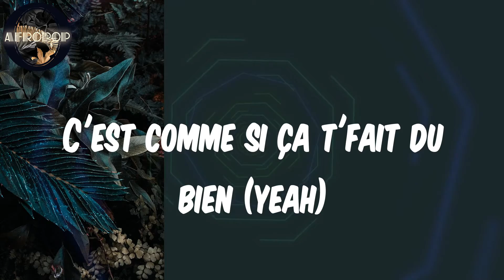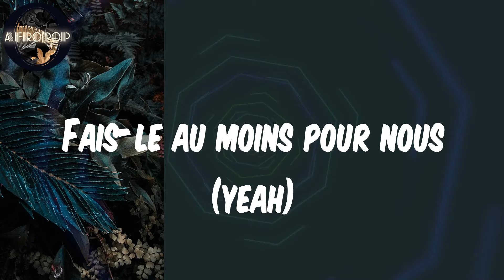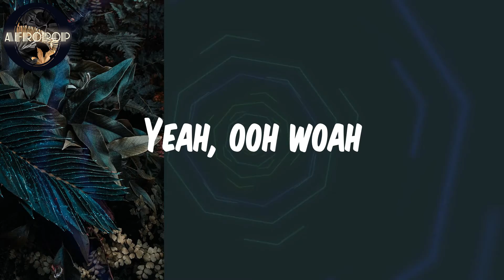𝑳𝒚𝒓𝒊𝒄𝒔 | 𝑽𝒆𝒈𝒆𝒅𝒓𝒆𝒂𝒎 - 𝑷𝒐𝒖𝒓 𝒏𝒐𝒖𝒔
𝑳𝒚𝒓𝒊𝒄𝒔:
𝑶𝒐𝒉, 𝒚𝒆𝒂𝒉
𝑶𝒐𝒉-𝒐𝒐𝒉
𝑶𝒐𝒉-𝒐𝒐𝒉-𝒐𝒐𝒉
Ç𝒂 𝒄'𝒆𝒔𝒕 𝑽𝒆𝒈𝒆𝒅𝒓𝒆𝒂𝒎 𝒅𝒆 𝑮𝒂𝒈𝒏𝒐𝒂
𝑶𝒐𝒉-𝒐𝒐𝒉-𝒐𝒐𝒉, 𝒐𝒐𝒉-𝒐𝒐𝒉
𝑺𝒊 𝒕𝒖 𝒏'𝒍𝒆 𝒇𝒂𝒊𝒔 𝒑𝒂𝒔 𝒑𝒐𝒖𝒓 𝒎𝒐𝒊
𝑭𝒂𝒊𝒔-𝒍𝒆 𝒂𝒖 𝒎𝒐𝒊𝒏𝒔 𝒑𝒐𝒖𝒓 𝒏𝒐𝒖𝒔
𝑨𝒖 𝒎𝒐𝒊𝒏𝒔 𝒑𝒐𝒖𝒓 𝒏𝒐𝒖𝒔
𝑭𝒂𝒊𝒔-𝒍𝒆 𝒂𝒖 𝒎𝒐𝒊𝒏𝒔 𝒑𝒐𝒖𝒓 𝒏𝒐𝒖𝒔 (𝒉éé 𝒚𝒆𝒂𝒉, 𝒑𝒐𝒖𝒓 𝒎𝒐𝒊)
𝑸𝒖𝒆 𝒇𝒂𝒊𝒔-𝒕𝒖 𝒅𝒆 𝒍𝒂 𝒑𝒓𝒐𝒎𝒆𝒔𝒔𝒆 𝒒𝒖𝒊 é𝒕𝒂𝒊𝒕 𝒅'𝒎𝒆 𝒅𝒊𝒓𝒆
𝑸𝒖𝒆 𝒕𝒐𝒖𝒕 𝒊𝒓𝒂𝒊𝒕 𝒃𝒊𝒆𝒏?
𝑱'é𝒕𝒂𝒊𝒔 𝒕𝒆𝒍𝒍𝒆𝒎𝒆𝒏𝒕 𝒆𝒏 𝒄𝒐𝒍è𝒓𝒆
𝑸𝒖𝒆 𝒍𝒆 𝒎𝒖𝒓 𝒂 𝒔𝒆𝒏𝒕𝒊 𝒎𝒆𝒔 𝒑𝒐𝒊𝒏𝒈𝒔 (𝒍𝒆 𝒎𝒖𝒓 𝒂 𝒔𝒆𝒏𝒕𝒊 𝒎𝒆𝒔 𝒑𝒐𝒊𝒏𝒈𝒔)
𝑻𝒖 𝒎𝒆 𝒇𝒂𝒊𝒔 𝒗𝒊𝒗𝒓𝒆 𝒖𝒏 𝒆𝒏𝒇𝒆𝒓
𝑴𝒂𝒊𝒔 𝒋𝒆 𝒔𝒂𝒊𝒔 𝒒𝒖𝒆 𝒍𝒐𝒊𝒏 𝒅𝒆 𝒕𝒐𝒊 𝒋'𝒔𝒖𝒊𝒔 𝒑𝒂𝒔 𝒃𝒊𝒆𝒏
𝑳𝒂 𝒅𝒐𝒖𝒍𝒆𝒖𝒓 𝒅𝒂𝒏𝒔 𝒎𝒆𝒔 𝒎𝒐𝒍𝒂𝒊𝒓𝒆𝒔
𝑪'𝒆𝒔𝒕 𝒄𝒐𝒎𝒎𝒆 𝒔𝒊 ç𝒂 𝒕'𝒇𝒂𝒊𝒕 𝒅𝒖 𝒃𝒊𝒆𝒏 (𝒚𝒆𝒂𝒉)
𝑻'𝒂𝒔 𝒓𝒆𝒕𝒆𝒏𝒖 𝒒𝒖𝒆 𝒍𝒆 𝒏é𝒈𝒂𝒕𝒊𝒇
𝑸𝒖'𝒂𝒔-𝒕𝒖 𝒗𝒓𝒂𝒊𝒎𝒆𝒏𝒕 𝒇𝒂𝒊𝒕 𝒅𝒆 𝒏𝒐𝒖𝒔?
𝑵𝒐𝒔 𝒔𝒐𝒖𝒗𝒆𝒏𝒊𝒓𝒔 𝒐𝒏𝒕 𝒕𝒓𝒂𝒗𝒆𝒓𝒔é 𝒍𝒆 𝒑𝒂𝒓𝒆-𝒃𝒓𝒊𝒔𝒆
𝑱𝒆 𝒏'𝒔𝒆𝒏𝒔 𝒑𝒍𝒖𝒔 𝒃𝒂𝒕𝒕𝒓𝒆 𝒕𝒐𝒏 𝒑𝒐𝒖𝒍𝒔, 𝒐𝒐𝒉 𝒐𝒉, 𝒐𝒐𝒉 𝒐𝒉
𝑻'𝒂𝒔 𝒍𝒂𝒊𝒔𝒔é 𝒃𝒓û𝒍𝒆𝒓 𝒎𝒂 𝒇𝒊𝒆𝒓𝒕é
𝑻𝒖 𝒎'𝒂𝒔 𝒑𝒓𝒊𝒔 𝒕𝒐𝒖𝒕 𝒄'𝒒𝒖𝒆 𝒋'𝒂𝒗𝒂𝒊𝒔 (𝒕𝒐𝒖𝒕 𝒄'𝒒𝒖𝒆 𝒋'𝒂𝒗𝒂𝒊𝒔)
𝑻𝒐𝒏 𝒔𝒂𝒏𝒈 𝒄𝒐𝒏𝒕𝒊𝒏𝒖𝒆 𝒅'ê𝒕𝒓𝒆 𝒈𝒍𝒂𝒄é
𝑴'𝒂𝒔-𝒕𝒖 𝒓é𝒆𝒍𝒍𝒆𝒎𝒆𝒏𝒕 𝒂𝒊𝒎é? (𝑨𝒊𝒎é)
𝑭𝒂𝒊𝒔-𝒍𝒆 𝒂𝒖 𝒎𝒐𝒊𝒏𝒔 𝒑𝒐𝒖𝒓 𝒏𝒐𝒖𝒔 (𝒐𝒐𝒉 𝒘𝒐𝒂𝒉)
𝑭𝒂𝒊𝒔-𝒍𝒆 𝒂𝒖 𝒎𝒐𝒊𝒏𝒔 𝒑𝒐𝒖𝒓 𝒏𝒐𝒖𝒔 (𝒚𝒆𝒂𝒉)
𝑭𝒂𝒊𝒔-𝒍𝒆 𝒂𝒖 𝒎𝒐𝒊𝒏𝒔 𝒑𝒐𝒖𝒓 𝒏𝒐𝒖𝒔 (𝒏𝒐𝒖𝒔, 𝒐𝒖𝒉)
𝑭𝒂𝒊𝒔-𝒍𝒆 𝒂𝒖 𝒎𝒐𝒊𝒏𝒔 𝒑𝒐𝒖𝒓 𝒏𝒐𝒖𝒔 (𝑩é𝒃é)
(𝑻𝒂𝒚𝒌𝒆𝒆 𝒅𝒆 𝑻𝒂𝒚𝒌𝒆𝒆)
𝑶𝒏 𝒎'𝒂 𝒅𝒊𝒕, 𝒑𝒐𝒔𝒆-𝒕𝒐𝒊 𝒍𝒆𝒔 𝒃𝒐𝒏𝒏𝒆𝒔 𝒒𝒖𝒆𝒔𝒕𝒊𝒐𝒏𝒔
(𝑸𝒖𝒆𝒔𝒕𝒊𝒐𝒏𝒔, 𝒂𝒉, 𝒂𝒉, 𝒂𝒉)
𝑱𝒆 𝒏'𝒂𝒊 𝒋𝒂𝒎𝒂𝒊𝒔 𝒗𝒐𝒖𝒍𝒖 𝒄𝒐𝒎𝒑𝒓𝒆𝒏𝒅𝒓𝒆 (𝒐𝒐𝒉-𝒐𝒐𝒉)
𝑱'é𝒕𝒂𝒊𝒔 𝒔û𝒓 𝒒𝒖𝒆 𝒋'𝒂𝒍𝒍𝒂𝒊𝒔 𝒂𝒑𝒑𝒓𝒆𝒏𝒅𝒓𝒆 𝒅𝒆 𝒕𝒐𝒊, 𝒔𝒖𝒓 𝒕𝒐𝒊
𝑻𝒖 𝒏'𝒂𝒔 𝒋𝒂𝒎𝒂𝒊𝒔 𝒓𝒂𝒊𝒔𝒐𝒏 (𝒋𝒂𝒎𝒂𝒊𝒔 𝒓𝒂𝒊𝒔𝒐𝒏, 𝒂𝒉-𝒂𝒉, 𝒂𝒉-𝒂𝒉)
𝑻𝒖 𝒏'𝒂𝒔 𝒋𝒂𝒎𝒂𝒊𝒔 𝒔𝒖 𝒎𝒆 𝒄𝒐𝒏𝒔𝒐𝒍𝒆𝒓 (𝒐𝒐𝒉-𝒐𝒐𝒉, 𝒂𝒉-𝒂𝒉)
𝑱'𝒄𝒐𝒎𝒑𝒕𝒆 𝒑𝒍𝒖𝒔 𝒍𝒆𝒔 𝒇𝒐𝒊𝒔 𝒐ù 𝒋'𝒂𝒊 𝒑𝒖 𝒅𝒐𝒏𝒏𝒆𝒓
(À 𝒕𝒐𝒊, 𝒑𝒐𝒖𝒓 𝒕𝒐𝒊)
𝑪𝒐𝒎𝒃𝒊𝒆𝒏 𝒅𝒆 𝒇𝒐𝒊𝒔
𝑪𝒐𝒎𝒃𝒊𝒆𝒏 𝒅𝒆 𝒇𝒐𝒊𝒔 𝒎𝒂𝒎𝒂𝒏 𝒎'𝒂 𝒑𝒂𝒓𝒍é (𝒚𝒆𝒂𝒉)
𝑴'𝒂 𝒔𝒖𝒑𝒑𝒍𝒊é 𝒅𝒆 𝒕𝒆 𝒍𝒂𝒊𝒔𝒔𝒆𝒓
𝑬𝒕 à 𝒄𝒉𝒂𝒒𝒖𝒆 𝒇𝒐𝒊𝒔 𝒎𝒐𝒊 𝒋𝒆 𝒓𝒆𝒔𝒕𝒆 (𝒚𝒆𝒂𝒉)
𝑪𝒐𝒎𝒃𝒊𝒆𝒏 𝒅𝒆 𝒇𝒐𝒊𝒔
𝑪𝒐𝒎𝒃𝒊𝒆𝒏 𝒅𝒆 𝒇𝒐𝒊𝒔 𝒎𝒐𝒏 𝒔𝒂𝒏𝒈 𝒅𝒐𝒊𝒕 𝒄𝒐𝒖𝒍𝒆𝒓
𝑱'𝒂𝒊 𝒗𝒊𝒔é 𝒍𝒆 𝒎𝒖𝒓 𝒆𝒕 𝒋'𝒂𝒊 𝒄𝒐𝒈𝒏é
𝑱'𝒂𝒊 𝒕𝒆𝒍𝒍𝒆𝒎𝒆𝒏𝒕 𝒑𝒆𝒖𝒓 𝒒𝒖'𝒕𝒖 𝒎𝒆 𝒍𝒂𝒊𝒔𝒔𝒆𝒔
𝑭𝒂𝒊𝒔-𝒍𝒆 𝒂𝒖 𝒎𝒐𝒊𝒏𝒔 𝒑𝒐𝒖𝒓 𝒏𝒐𝒖𝒔 (𝒂ï𝒆)
𝑭𝒂𝒊𝒔-𝒍𝒆 𝒂𝒖 𝒎𝒐𝒊𝒏𝒔 𝒑𝒐𝒖𝒓 𝒏𝒐𝒖𝒔 (𝒄𝒉é𝒓𝒊𝒆 𝒋'𝒂𝒊 𝒕𝒆𝒍𝒍𝒆𝒎𝒆𝒏𝒕 𝒅𝒆 𝒍𝒐𝒗𝒆)

𝑽𝒆𝒈𝒆𝒅𝒓𝒆𝒂𝒎
𝑷𝒐𝒖𝒓 𝒏𝒐𝒖𝒔
𝑷𝒐𝒖𝒓 𝒏𝒐𝒖𝒔 𝑽𝒆𝒈𝒆𝒅𝒓𝒆𝒂𝒎
𝑽𝒆𝒈𝒆𝒅𝒓𝒆𝒂𝒎 𝑷𝒐𝒖𝒓 𝒏𝒐𝒖𝒔
𝑳𝒚𝒓𝒊𝒄𝒔 𝑽𝒆𝒈𝒆𝒅𝒓𝒆𝒂𝒎
𝑷𝒐𝒖𝒓 𝒏𝒐𝒖𝒔 𝑳𝒚𝒓𝒊𝒄𝒔
𝒏𝒊𝒈𝒆𝒓𝒊𝒂𝒏 𝒎𝒖𝒔𝒊𝒄
𝑨𝒇𝒓𝒐 𝒃𝒆𝒂𝒕
𝑨𝒇𝒓𝒐 𝑷𝒐𝒑